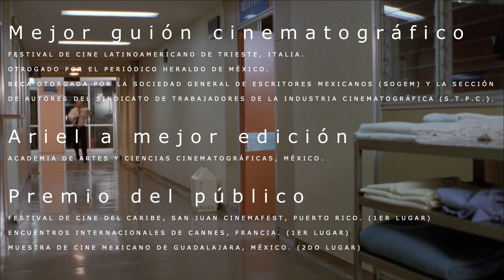El Bulto - Tráiler Oficial 30º Aniversario | Gabriel Retes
Editado por Rodrigo Cornelio Bautista

Un hombre dormido. Una generación que despierta... 20 años que no se olvidan

El 10 de junio de 1971, durante una manifestación en San Cosme, México, D.F., el macanazo de un halcón, miembro de un grupo de choque de la policía, deja inconsciente a Lauro, un joven periodista, quien queda en estado de coma durante veinte años. Una noche, Lauro abre los ojos, encontrándose más viejo en un mundo completamente distinto al que dejó.

• Dirección y producción: Gabriel Retes
• Guión: Gabriel Retes, María del Pozo
• Fotografía: Jesús Chuy Chávez
• Reparto: Lourdes Elizarrarás, Juan Claudio Retes, Lucila Balzaretti, Gabriel Retes

México, 1991 • 114 min • Color